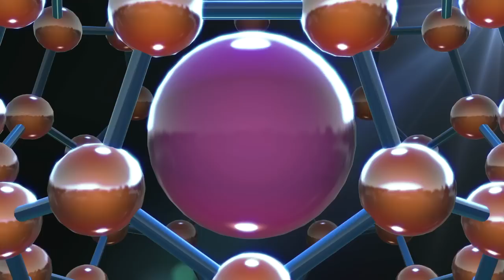No Copyright Video, Background, Green Screen, Motion Graphics, Animated Background, Copyright Free